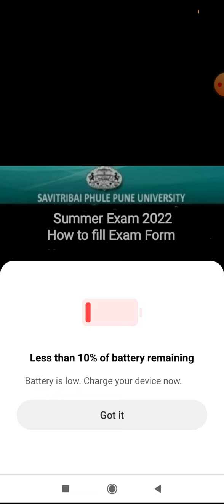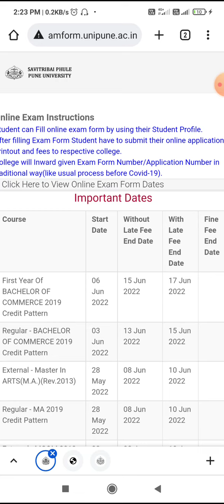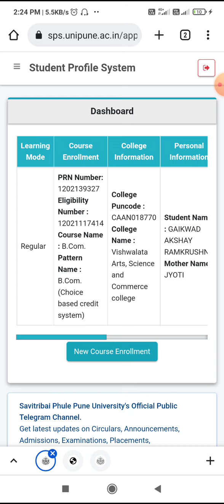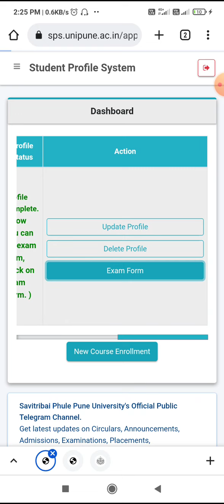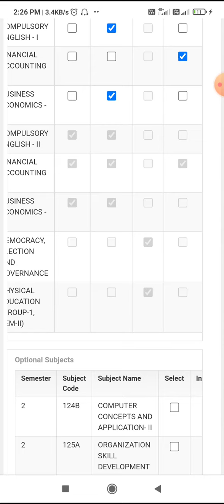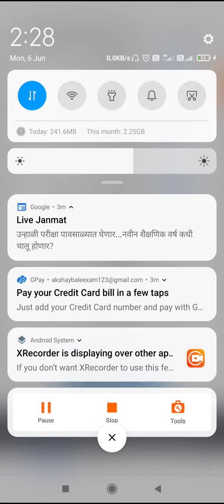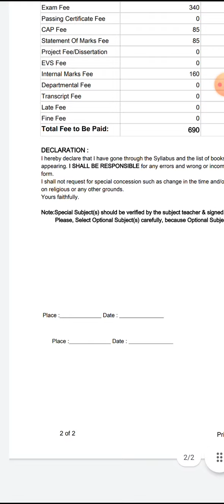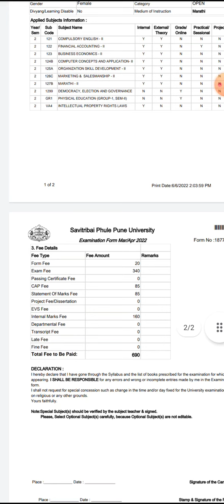FY Bcom 2019 Credit Pattern - Summer Exam 2022 - अशा प्रकारे परीक्षा फॉर्म भरावा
परीक्षा फॉर्म मधील सर्व तांत्रिक अडचणी दूर करण्यात आलेल्या आहे.

अधिक माहितीसाठी हा व्हिडीओ शेवट पर्यंत जरूर बघावा.

व्हिडिओ बघून परीक्षा फॉर्म भरावा.